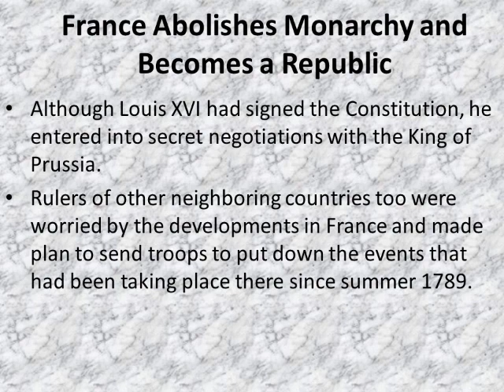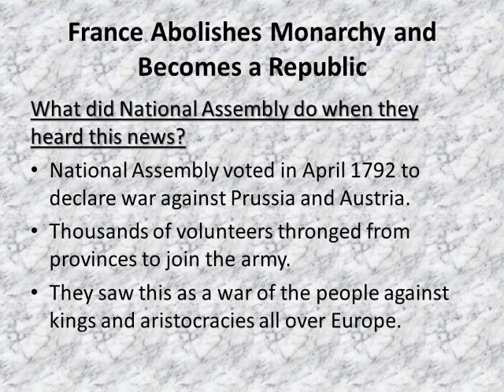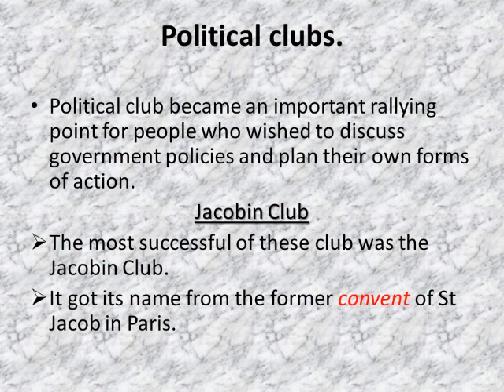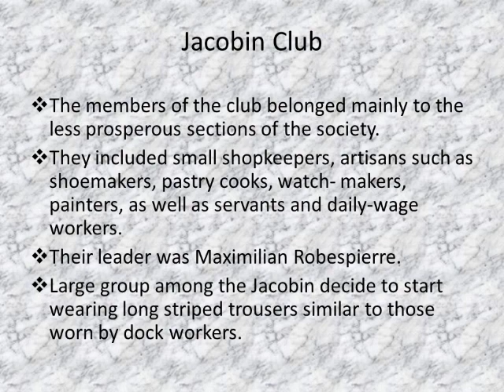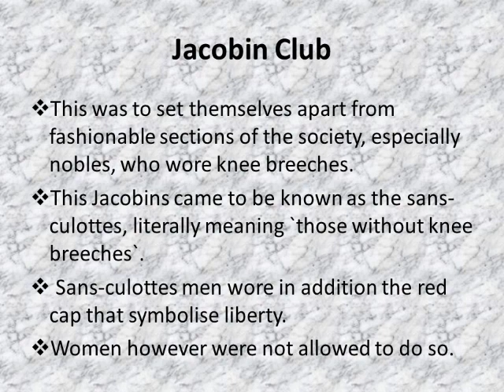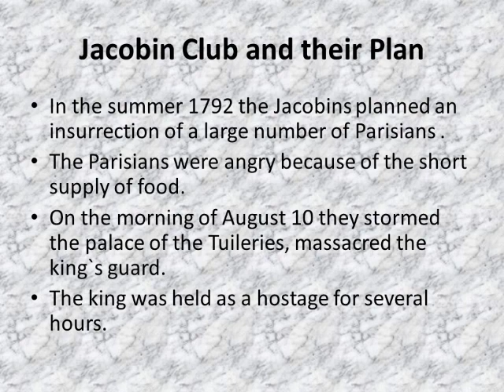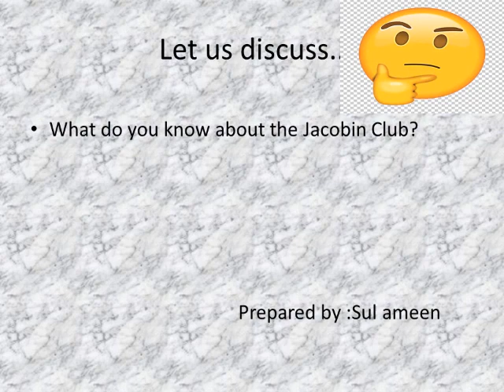French Revolution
Class-9,History